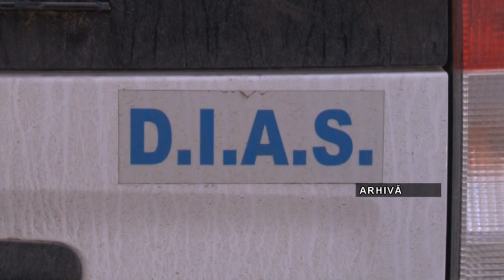bataie sias bun